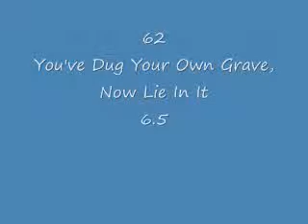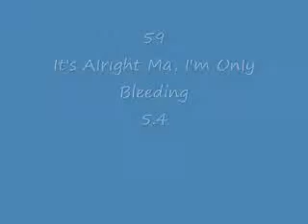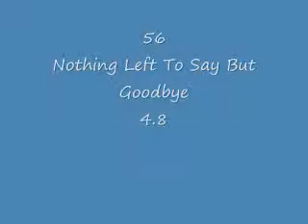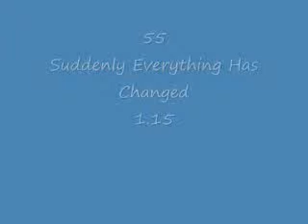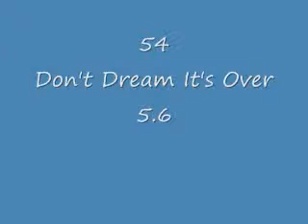Top 80 One Tree Hill Episodes 62-54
Owned by the CW/WB.